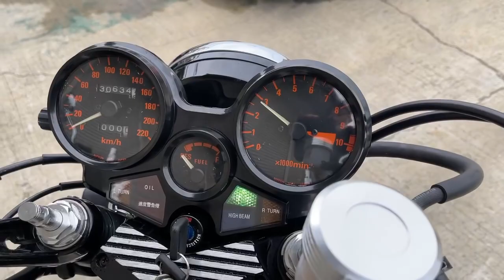エンジン動作確認動画 cbx550f ヤフオク 豪 beet マーシャル